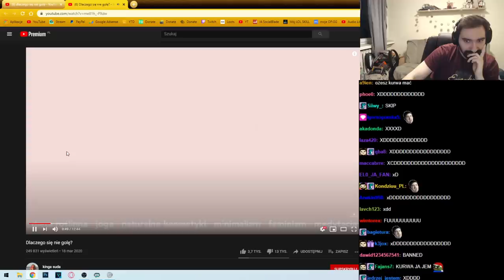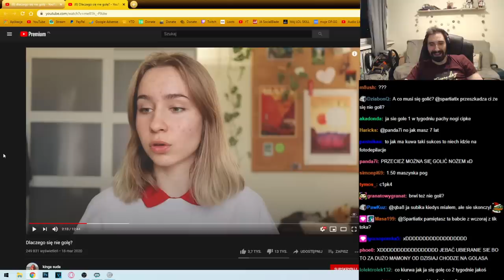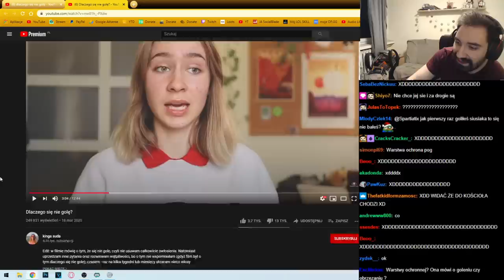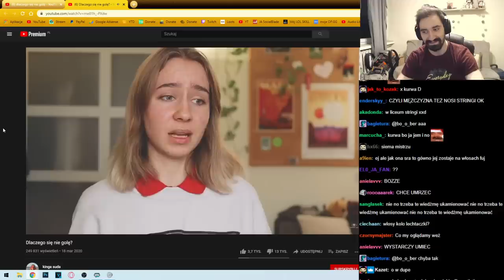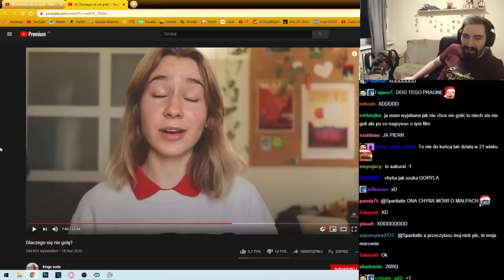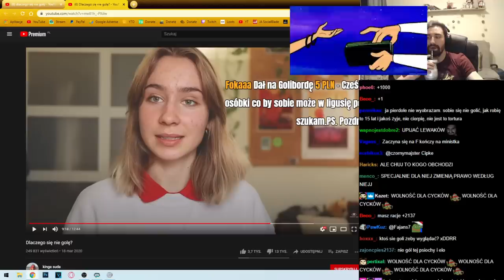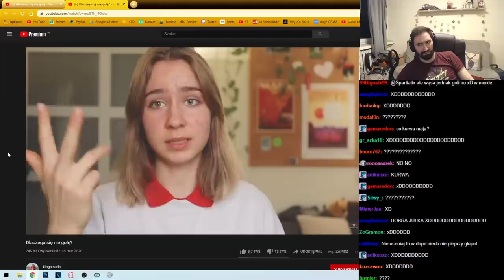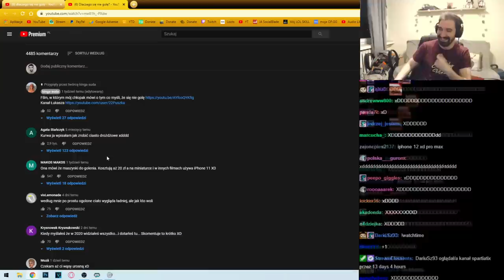TA DZIEWCZYNA NIE GOLI SIE BO TO ZAJMUJE ZA DUŻO CZASU I JEJ SIE NIE CHCE 🤯🤯🤯